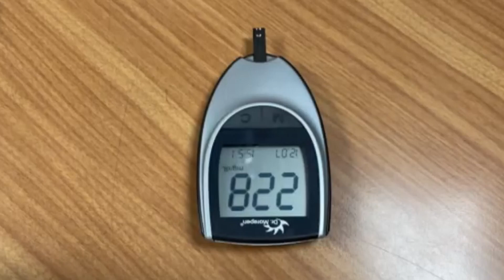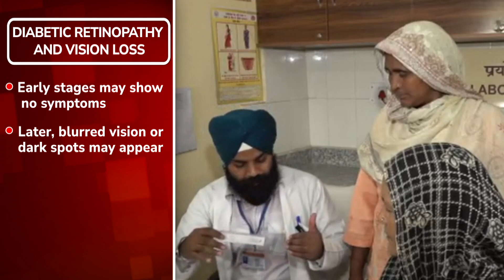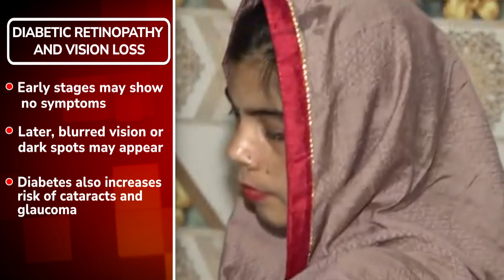Explained: What Is Diabetic Retinopathy And How Does It Cause Vision Loss?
World Diabetes Day is observed annually on November 14 to raise awareness about diabetes. Diabetes is a chronic condition characterised by high blood glucose levels due to the body’s inability to produce or effectively use insulin. A study by the Indian Council of Medical Research published last year estimates that approximately 10 crore people in India have the disease.

Diabetes increases the risk of heart attacks, strokes, kidney failure, and Diabetic Retinopathy -- a severe eye condition. A study in the Indian Journal of Ophthalmology found that close to 17 percent of people with diabetes also have Diabetic Retinopathy - which is caused by high blood sugar due to diabetes. According to experts, diabetes retinopathy can lead to vision loss or even blindness. It occurs when diabetes damages nerve tissues of the retina. Initially, patients may not notice any symptoms, but over time, they experience blurred visions or dark spots. Anyone with diabetes is at risk of this issue.